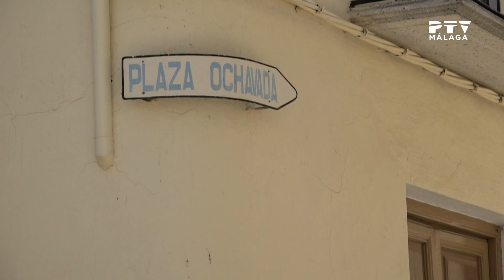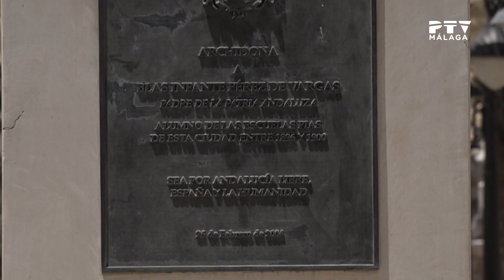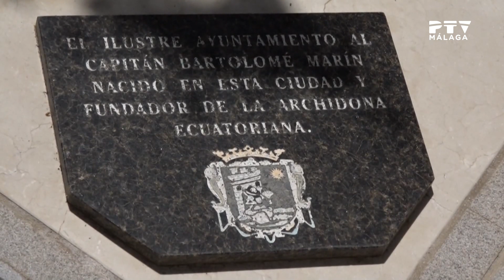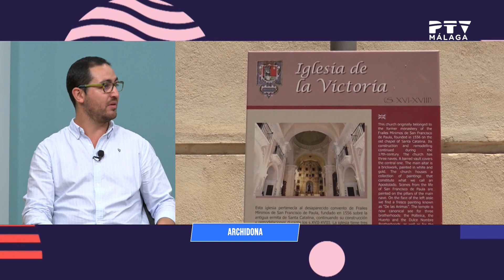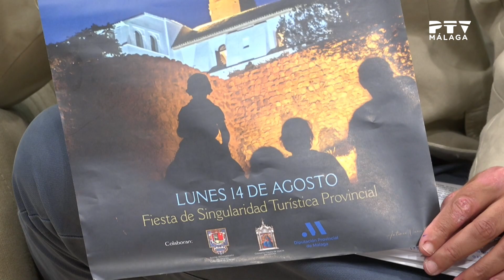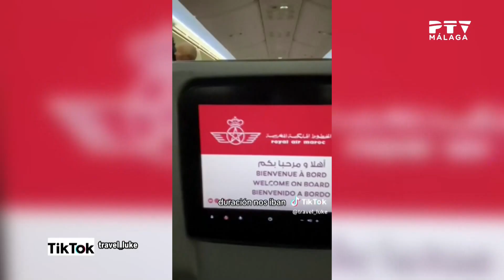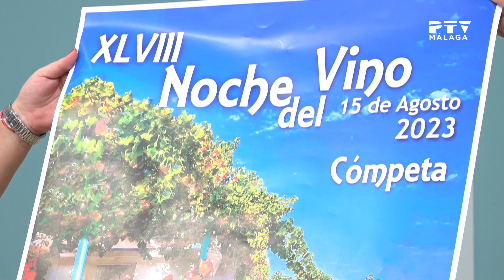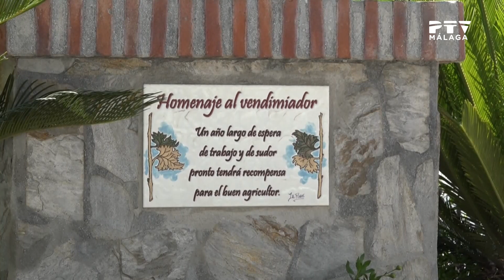💬Málaga TeVé ✍🏻🕯️🍇Archidona, coloquio naveg@s, Carlos Pérez, Cómpeta• Miércoles 9 agosto 2023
Comenzamos el programa hablando de Archidona y su próxima celebración: la Romería Nocturna de la Virgen de Gracia, en la madrugada del 14 al 15 de agosto. Hablamos con el alcalde de la localidad, Manolo Almohalla y con el concejal de turismo y cultura, Pablo Garrido.

Esta semana con la colaboración de Royer Matos, Fiorina Sage y Norberto Rizzo.

El escritor Carlos Pérez Torres nos presenta su nuevo libro de relatos "Mala Conciencia".

Y terminamos hablando de Cómpeta y su Noche del Vino, la 48 edición de este tradicional evento que se celebrará este próximo 15 de agosto. Nos cuentan todos los detalles la alcaldesa Rosa Luz Fernández, la concejala de cultura Mónica Ruiz y el concejal de fiestas Cristóbal Pérez.

Málaga TeVé, presentado por Diego Banderas.